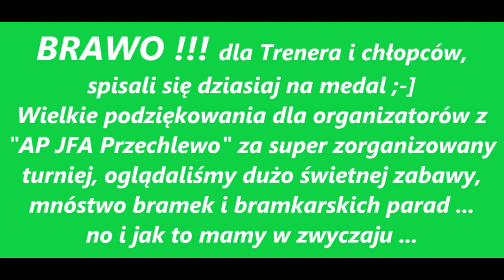TURNIEJ Przechlewo Cup 2021 Akademia Piłkarska Kowale - ChKS Kolejarz Chojnice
TURNIEJ "Przechlewo Cup 2021" dla rocznika 2013

mecz rozegrany na Stadionie OSiR Przechlewo

7 - KOLEJKA AKADEMIA PIŁKARSKA KOWALE - CHOJNICKI KLUB SPORTOWY KOLEJARZ CHOJNICE

oraz wręczenie medali po zakończonym Turnieju

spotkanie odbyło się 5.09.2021